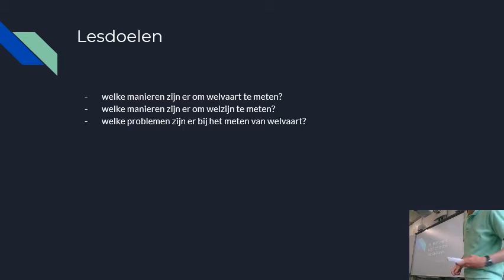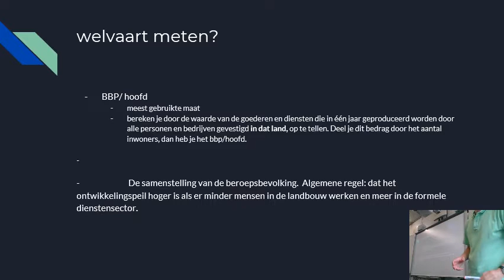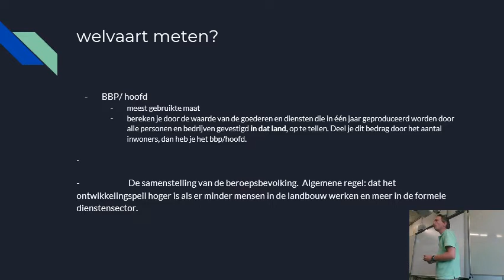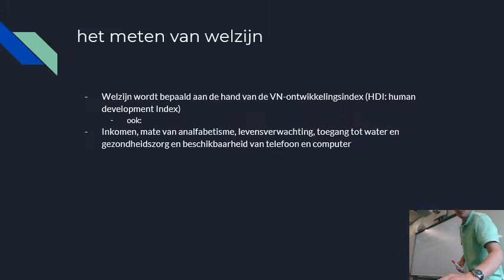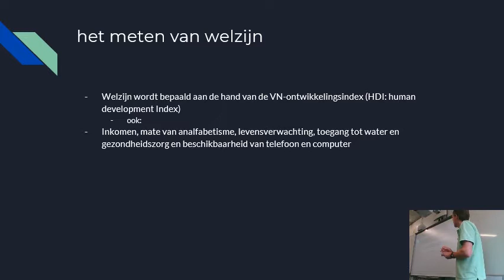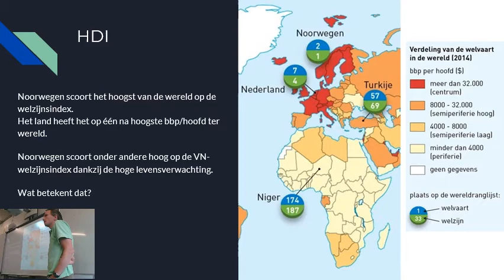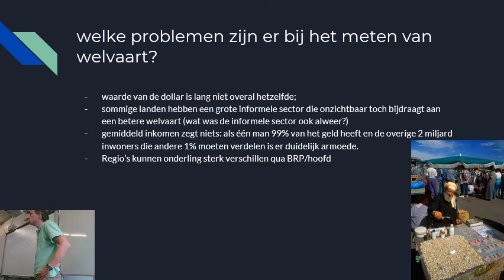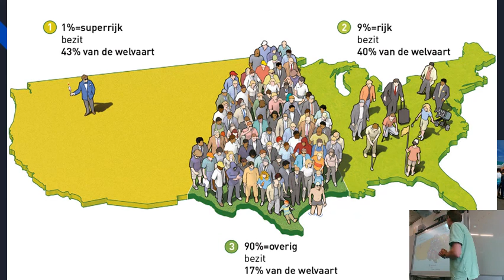§1.1 Patronen economische wereldkaart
BuiteNLand